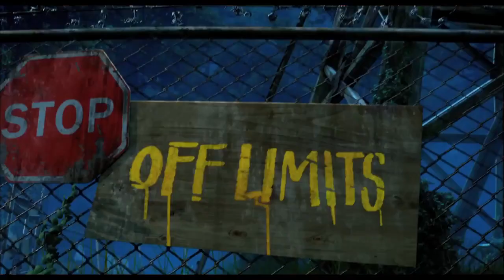Hotel Transilvânia 2 Trailer dublado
Estreia: 24 de setembro de 2015
Direção: Genndy Tartakovsky
Elenco: Adam Sandler, Kevin James, Steve Buscemi
Gênero: Animação, Comédia
Nacionalidade: EUA
Distribuidora: Sony Pictures
Sinopse: Sequência de Hotel Transilvânia, de 2012, que acompanhava a agitada rotina do resort favorito dos principais monstros, gerenciado pelo Conde Drácula. O diretor do primeiro filme, Genndy Tartakovsky, está de volta e a animação será exibida em 3D.